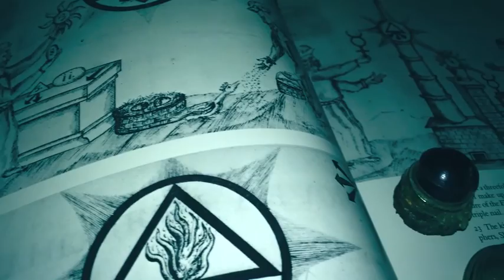"Candle" - The Amazons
"Candle" by Matthew Rothenberg
From "The Amazons," 1997
Video by Todd Barker
Todd Barker (vocals, drums); Jason Brownell (vocals, bass); Matthew Rothenberg (vocals, guitar)